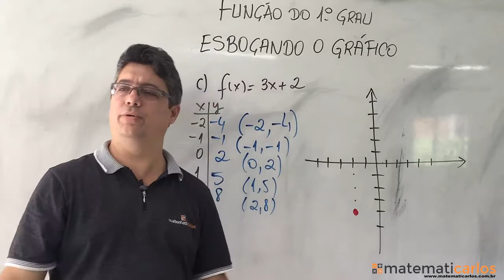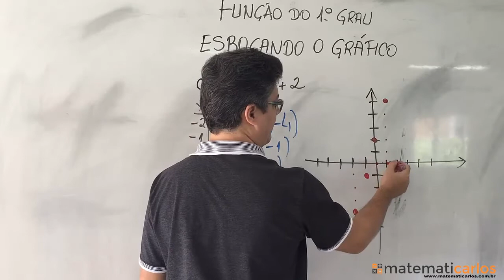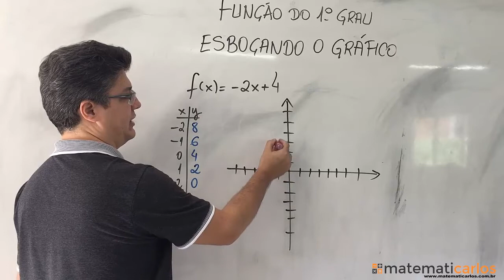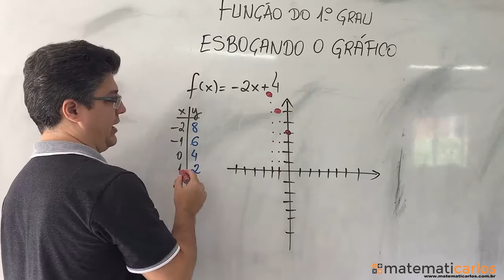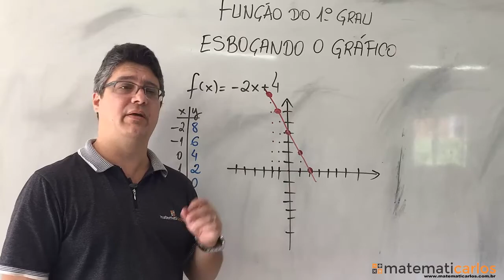Função Afim - Aula 4 - Como esboçar o gráfico de uma função afim - E1010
matematicarlos matematicarlos Acesse e venha estudar no meu site! Lá tem várias aulas passo a passo + aulas de revisão + listas de exercícios para treinar com correção em vídeo + provas para testar o conhecimento!
Faça o cadastro grátis agora e conheça a estrutura que vai fazer você mandar bem nas prova